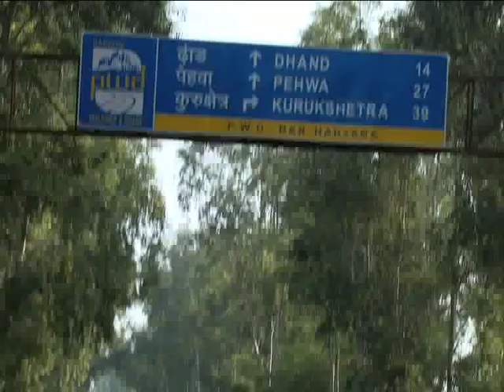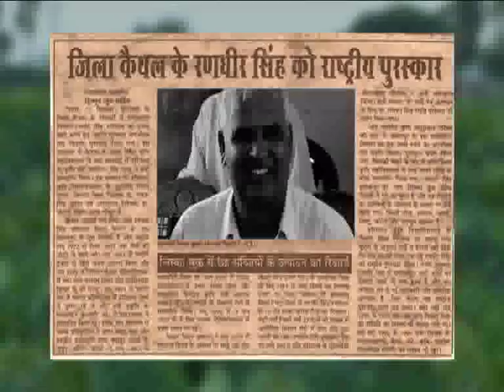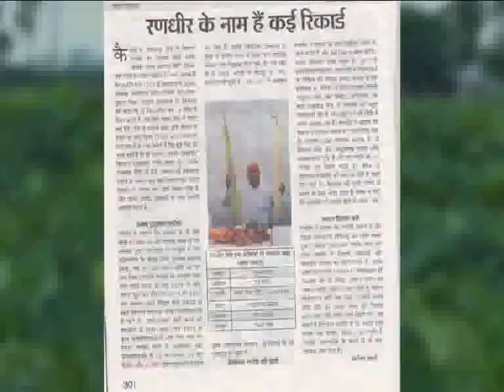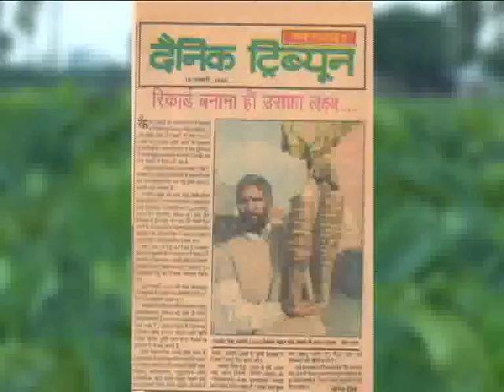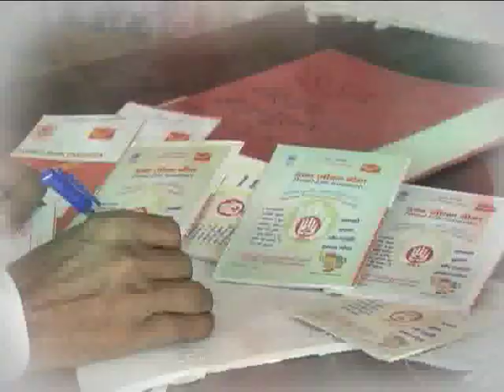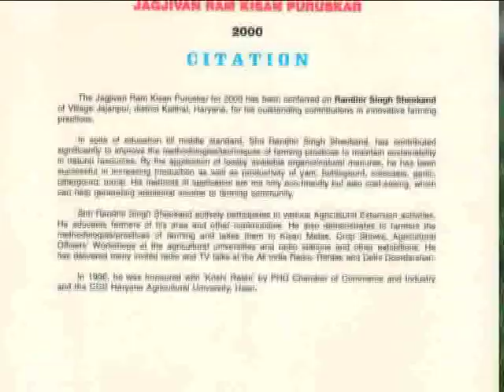Examples of Success - Farmer Randhir Singh - Jajan Pur village Haryana